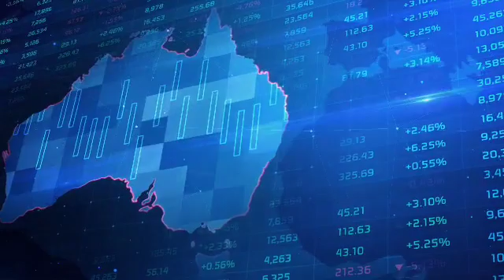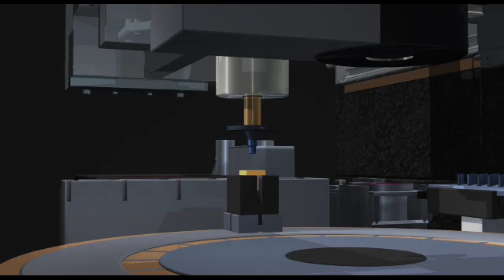Square Corporate Video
Square Automation is a 15+ Year Company in the field of Motion Control, Industrial Automation & Robotic Application.
Square Automation manufactures Precise & Heavy Duty Servo Actuator & Servo Presses. We have a lean manufacturing & assembly process for servo actuator & pressing systems.

Servo Actuators are mainly used in application like
 1.  Assembly Line Automation
 2. Bearing Pressing & Riveting Application
 3. Robotic Welding & Lifting System
 4. Packaging Machine & Filling Application
 5. Conveyor & Palatizing Application
 6. Durability Testing Application